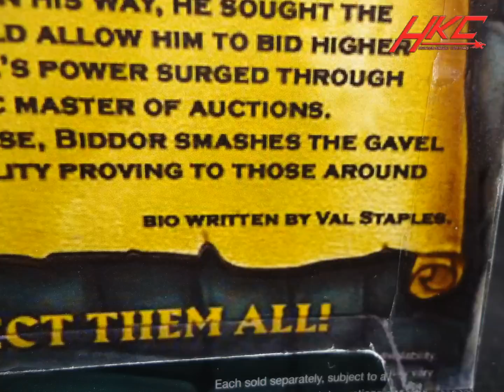Coming to Power-Con 2012: Custom BIDDOR and FORCE CAPTAIN ADORA for the charity auction!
Coming to Power Con 2012! Biddor designed by Val Staples for the Masters of the Universe Classics action figure line, sculpted by Hunter Knight Customs, plus a fan favorite: Force Captain Adora (version 2.0) designed by Emiliano Santalucia . This is the clean armor version, but unique to this auction will be a variant of Adora's head with "Horde possessed" eyes.

Both will include a custom packaging with Biddor including a bio written by Val Staples.